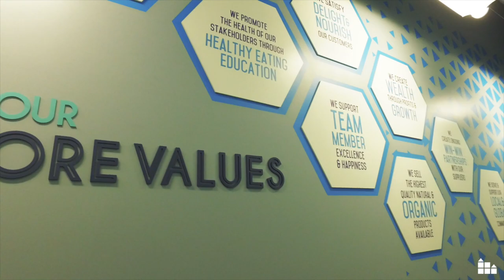Whole Foods Market Cold Storage Facility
Two of the three existing buildings on a 9.8 acre property were demolished and replaced with a new 128,000 sq. ft. LEED Green building; complete with an administrative office and warehouse space.